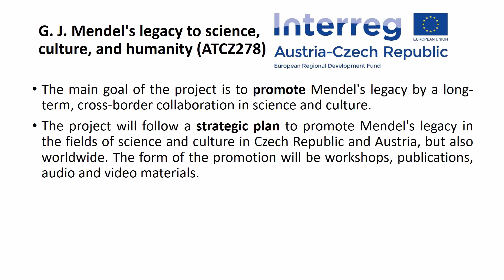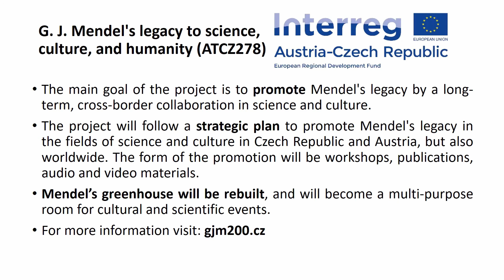The life of Mendel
A simple video about the life of a man who changed the world. Gregor Johann Mendel, the monk, the scientist, the father of genetics, the beekeeper, the meteorologist, the teacher.

The information is based on the exhibition at the Mendel Museum, near the Augustinian Abbey of St. Thomas, Brno, Czech republic.  Great place to visit!

This video is supported by the project nr. ATCZ278 "G. J. Mendel's legacy to science, culture, and humanity" co-financed by Interreg Austria-Czech Republic.